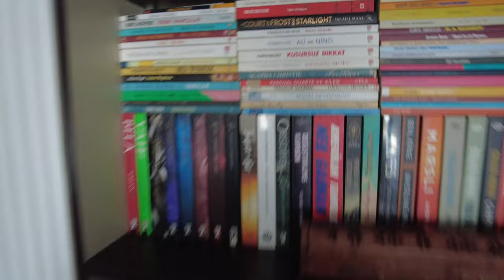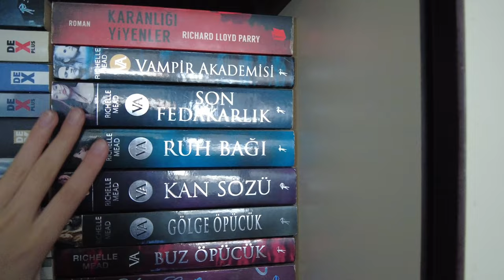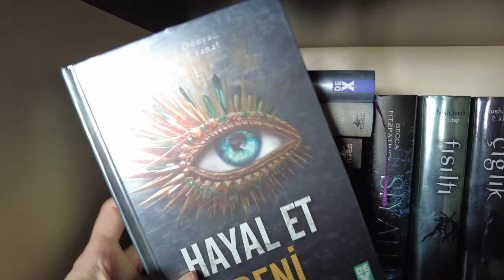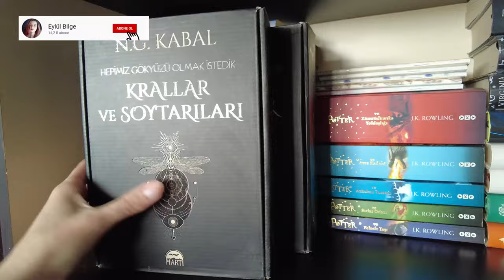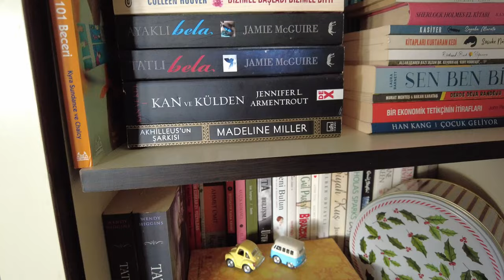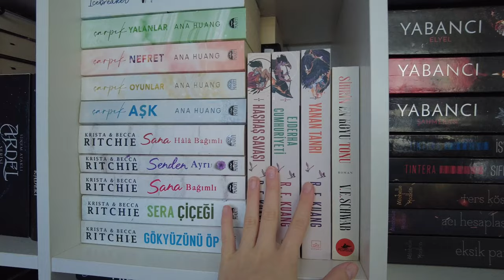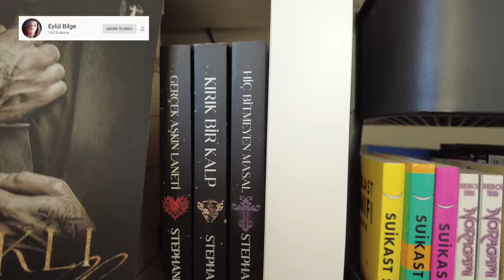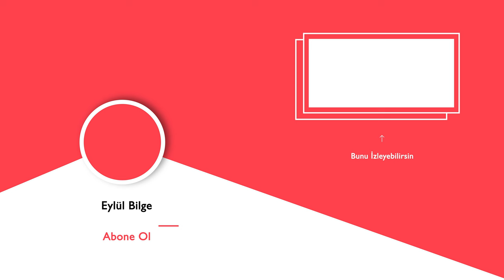kitaplık turu 2024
Raflara sığmayan ve bir yerden sonra rastgele koymaya başladığım kitaplarıma birlikte bakalım. Hangi kitap nerede duruyor bilemiyorum ama hepsini birlikte karıştıralım. Eğer isterseniz düzenleme videosu da paylaşabilirim çünkü acilen düzenlemem gerekiyor.

YENİ ÇEKİLİŞE KATILMAK İÇİN INSTAGRAM ADRESİME UĞRAMAYI UNUTMAYIN!